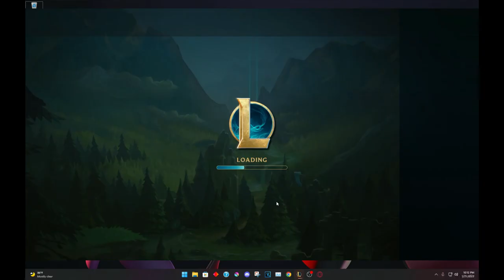I WENT AGAINS A PANTS AS ALI TOP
tags (I saw bigger people do this)
alistar ali top plays skills game gaming league lol top offmeta